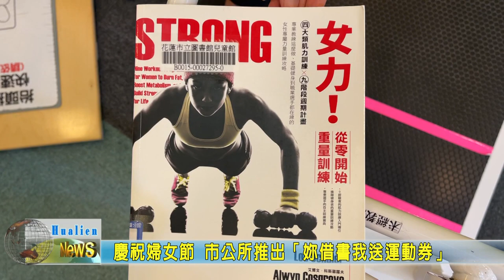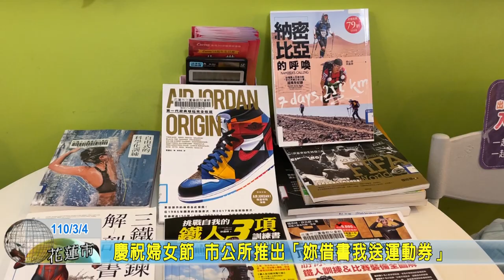20210304 05 慶祝婦女節 市公所推出妳借書我送運動券